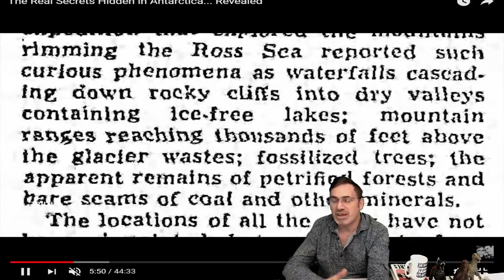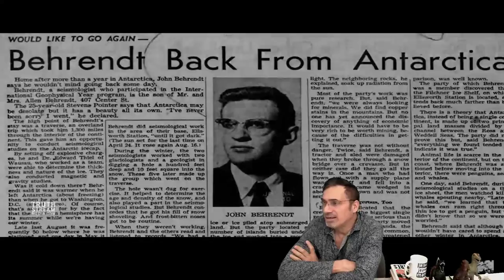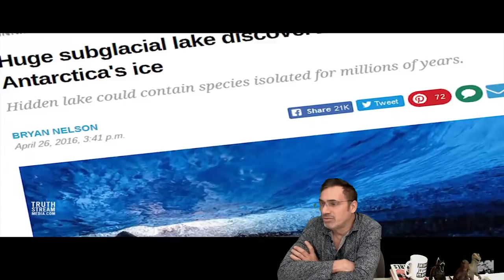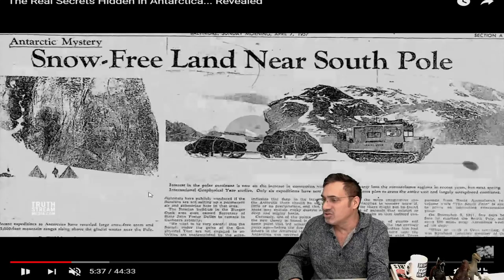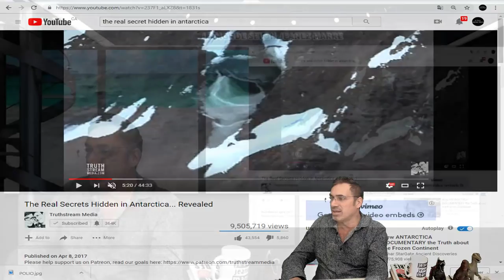EXCLUSIF, QUE VIENT ON DE DÉCOUVRIR AU PIED DE CETTE ENTRÉE MYSTÉRIEUSE EN ANTARTIQUE.